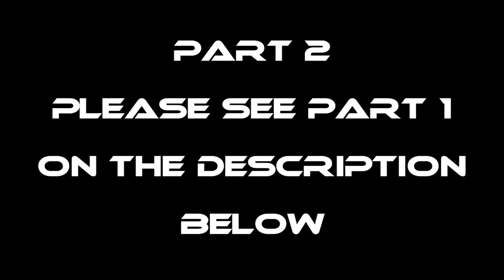P2-SEA MANTIS - EP1148